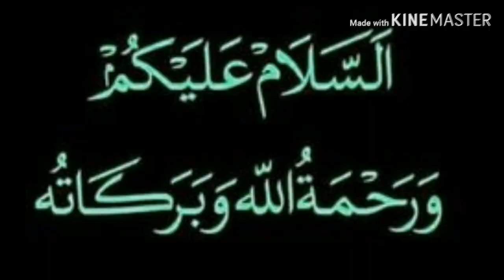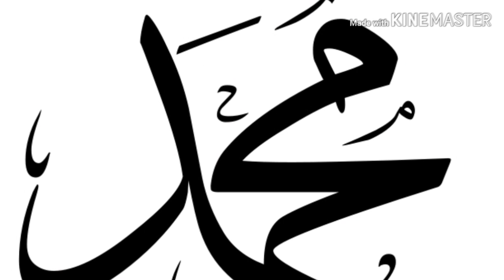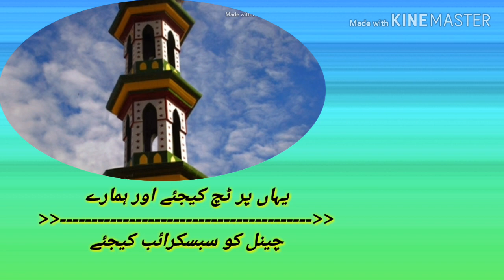Darbare Mustafa ke jo darban ho gaye. Dil Nawaz Araria Naat Sharif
इसी वीडियो में मैंने एक नात शरीफ डाला है नात शरीफ का पहला मिश्रा है दरबार ए मुस्तफा के जो दरबान हो गए वह लोग कायनात के सुल्तान हो गए बहुत ही प्यारी नात शरीफ है नात शरीफ पढ़ने वाले का नाम मोहम्मद दिलनवाज अररिया विद्यार्थी मदरसा हुसैनिया लक्ष्मीनिया भिलाड मधेपुरा बिहार स्टूडेंट  मुफ्ती अजहर रहमानी लक्ष्मीनिया मधेपुरा बिहार
azharrahmani Urdu duniya,
Islami duniya,
Urdu kahani